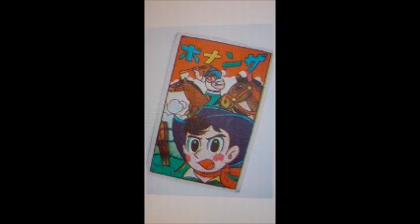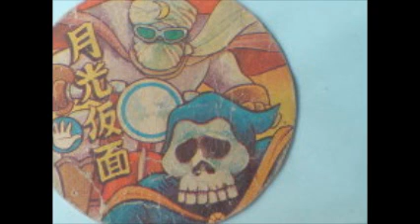美空ひばり しのぶ 斉藤今朝雄.wmv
きのう歌ったモノです。